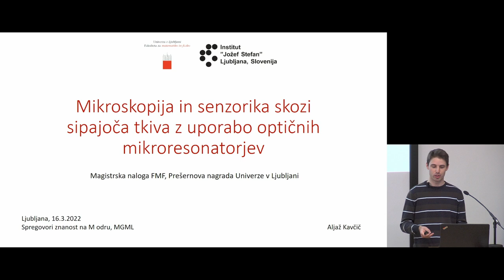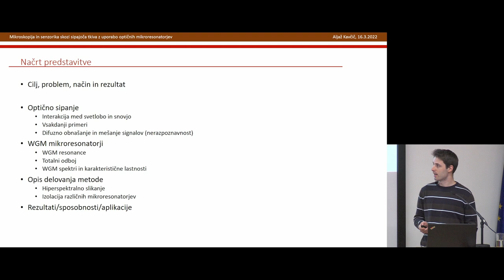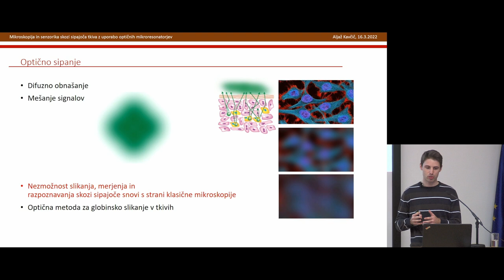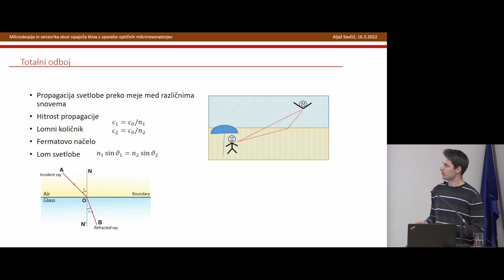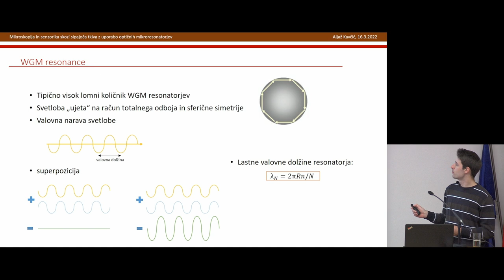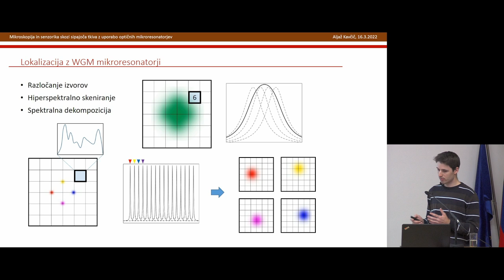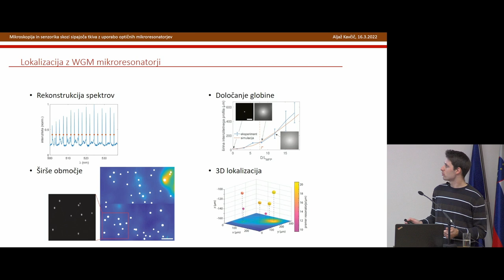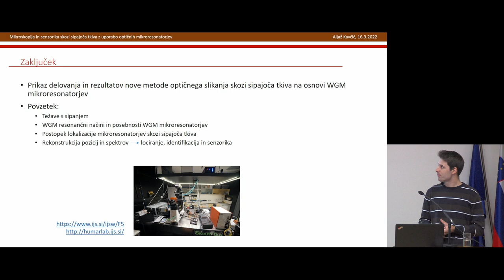[M_oder] Aljaž Kavčič, Mikroskopija in senzorika skozi sipajoča tkiva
Na Univerzi v Ljubljani skupaj z MGML (Muzej in galerije mesta Ljubljane) mlade spodbujamo in jim nudimo podporo pri razvijanju veščin učinkovite komunikacije znanstvenih dognanj, da jih na M_odru v poljudnoznanstvenemu predavanju predstavijo širšemu občinstvu.  Naš skupni cilj je, da so na predstavitvi sproščeni in samozavestni in da svoja odkritja z lahkoto predstavijo na zanimiv in navdušujoč način.

𝐀𝐥𝐣𝐚𝐳̌ 𝐊𝐚𝐯𝐜̌𝐢𝐜̌ s Fakultete za matematiko in fiziko Univerze v Ljubljani je predstavil delo Mikroskopija in senzorika skozi sipajoča tkiva z uporabo optičnih mikroresonatorjev.

𝐒𝐭𝐞 𝐬̌𝐭𝐮𝐝𝐞𝐧𝐭_𝐤𝐚 𝐚𝐥𝐢 𝐚𝐛𝐬𝐨𝐥𝐯𝐞𝐧𝐭_𝐤𝐚 𝐔𝐧𝐢𝐯𝐞𝐫𝐳𝐞 𝐯 𝐋𝐣𝐮𝐛𝐥𝐣𝐚𝐧𝐢 𝐢𝐧 𝐛𝐢 𝐫𝐚𝐝𝐢 𝐬𝐨𝐝𝐞𝐥𝐨𝐯𝐚𝐥𝐢 𝐯 𝐧𝐨𝐯𝐢 𝐬𝐞𝐳𝐨𝐧𝐢 𝐌_𝐨𝐝𝐞𝐫?

Prvi korak do vaše predstavitve je, da nam pošljete kratek povzetek vaše naloge. Še posebej bomo veseli tem, ki se navezujejo na kulturno dediščino, matične muzejske vede, zanimajo pa nas tudi interdisciplinarno zastavljene naloge.